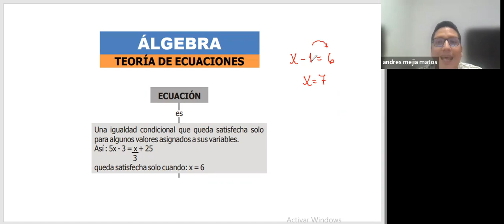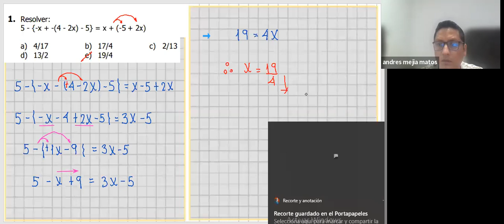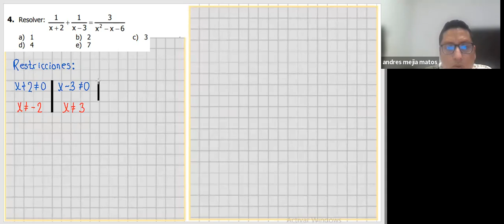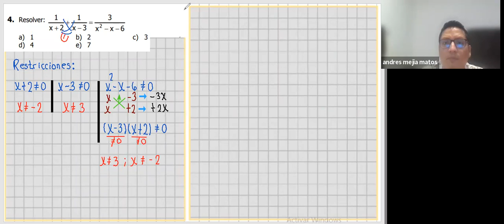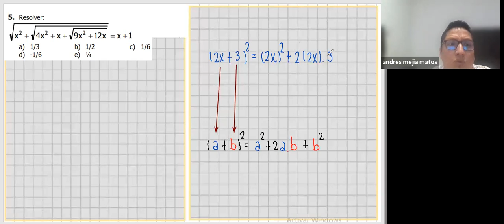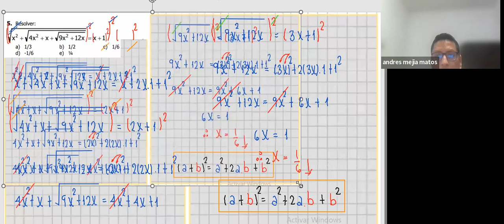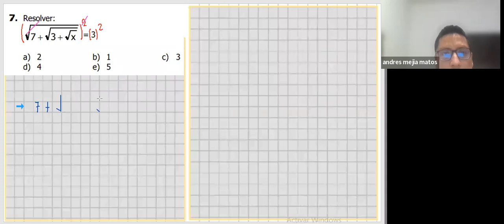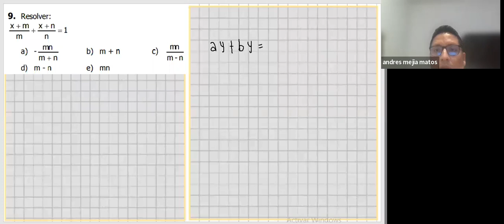ALGEBRA SEMINARIO 19 -12 - 23